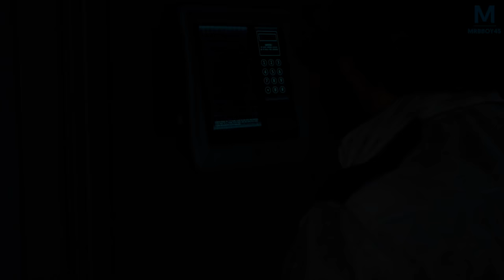DAYS GONE : Révélation | Episode 34